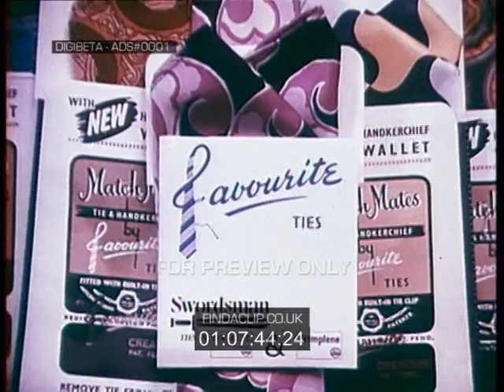ADS#0001 Favourite Ties (Matchmates - Terylene - Crimplene ICI)